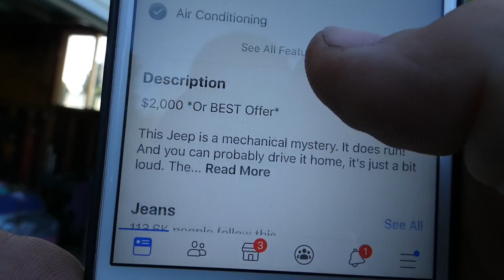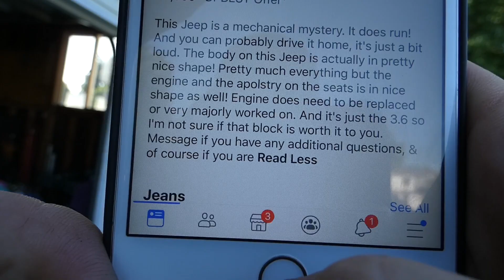How To BUY A Car CHEAP, FIX IT, And SELL It FAST Pt.3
I reiterate why you have to inquire on the weird adds. Not all people are car guys!!  They’ll assume the worst when something is wrong!!  Always ask and you’ll steal your own Jeep some day!!